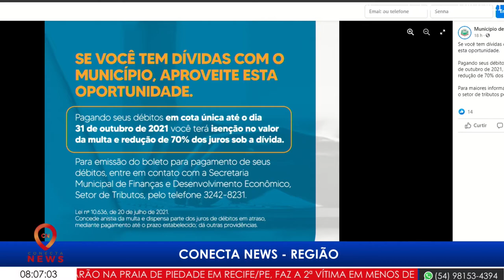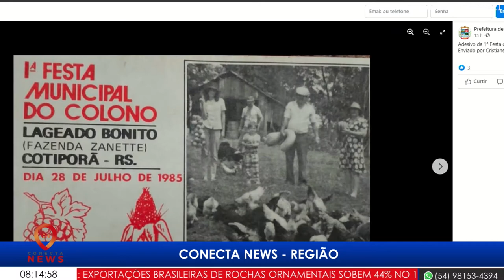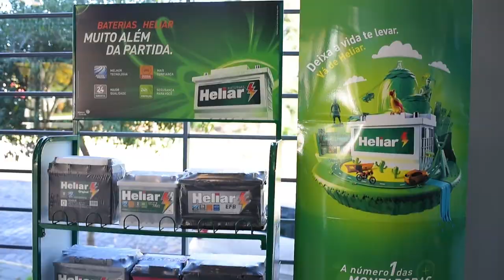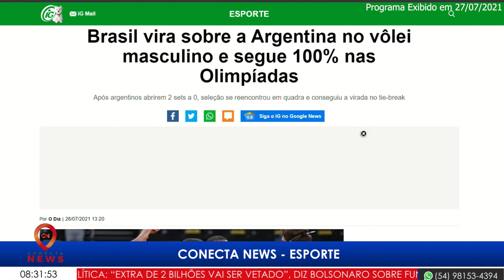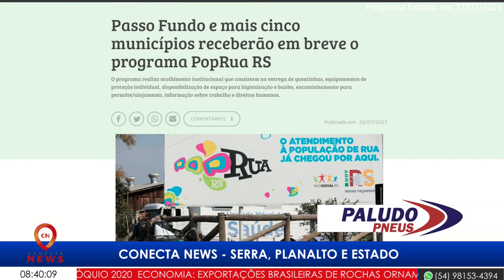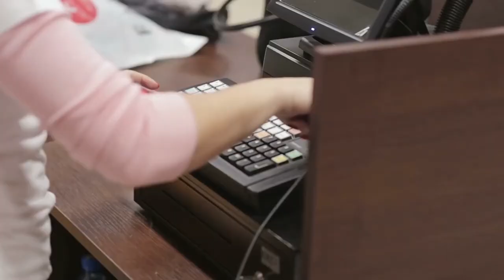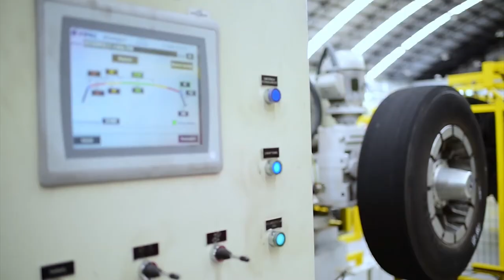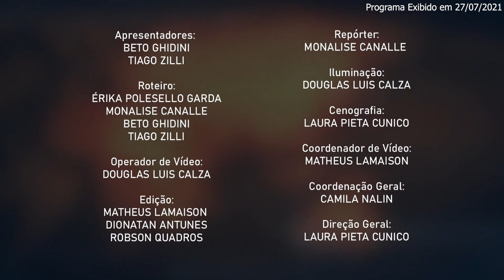CONECTA NEWS - 27/07/2021